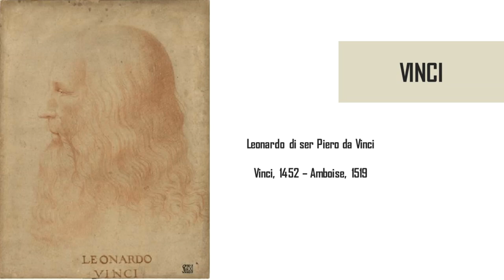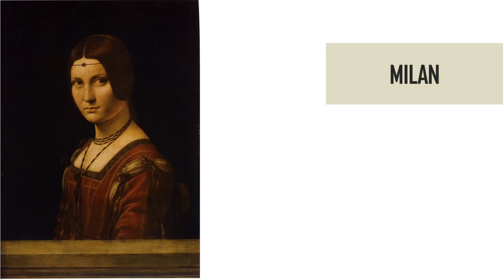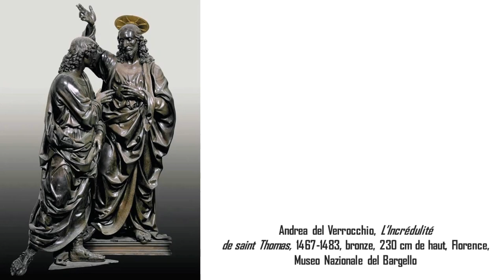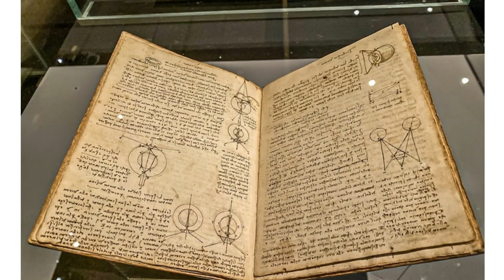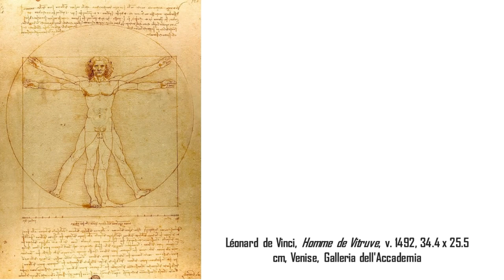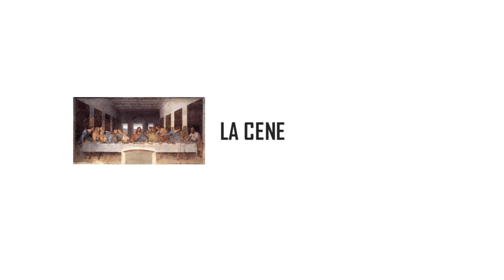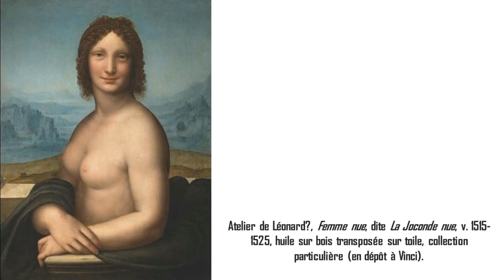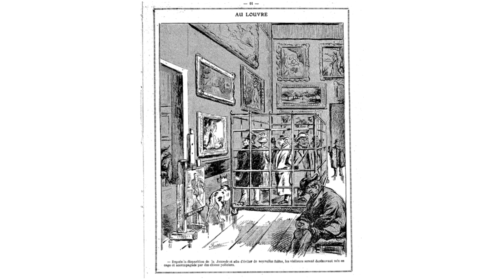Léonard décrypté par Diane Gouard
"Léonard Décrypté", une conférence de Diane Gouard, conférencière et historienne de l'art qui se déroulera en vidéo compte tenu des mesures sanitaires en vigueur.